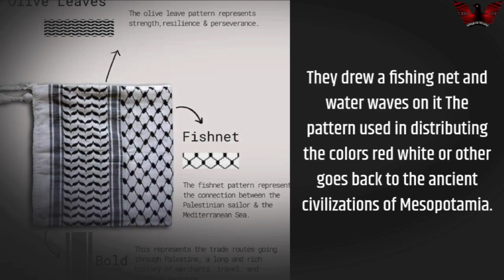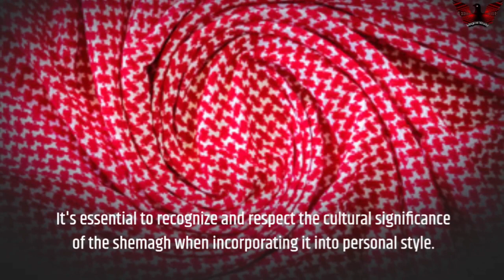The history of Arab shemagh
The word Shemagh or Yashmagh or Shammar is an ancient Sumerian word Ash Mach which means a head covering worn by the inhabitants of the marshes in the south and in general the center and south of Iraq.
They drew a fishing net and water waves on it The pattern used in distributing the colors red white or other goes back to the ancient civilizations of Mesopotamia.
It is believed that these color patterns were used to mimic fishing nets or ears of wheat.
Some researchers believe that the idea of ​​this cover began when the Sumerian fisherman was wearing a fishing net on his head to protect himself from the burning sun in the summer. He approved of the idea and wove a cover with a drawing of the fishing net and water waves.
The oldest existing picture is of a statue of the Sumerian king (Gudea) in the Louvre Museum in France, wearing a wrapped shemagh. On the head meaning that the Sumerians were the first to wear the shemagh, and from them it moved to various states and countries across different time periods.
The Arab shemagh also known as a keffiyeh is a traditional headdress worn by men and women in the Arab world. Its distinctive pattern and versatility have made it an enduring symbol of Arab culture.
The shemagh's origin can be traced back to the Arabian Peninsula where it has been worn for centuries It was initially designed to protect individuals from the harsh desert climate providing protection against sun wind and sand.